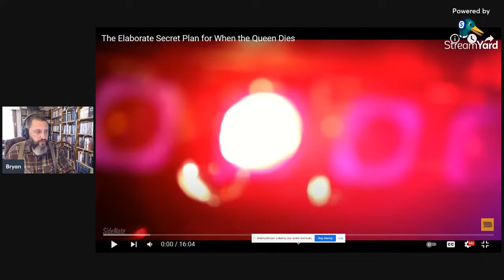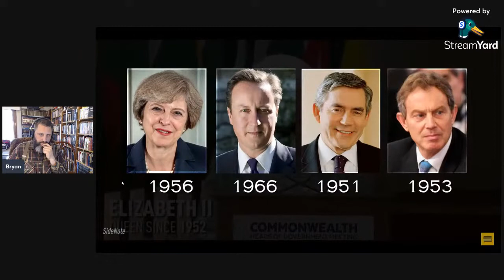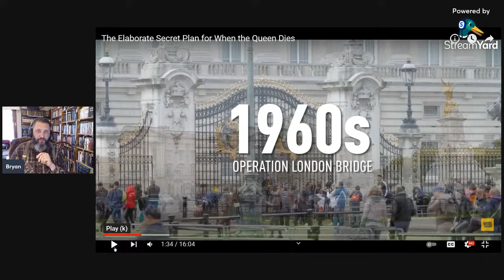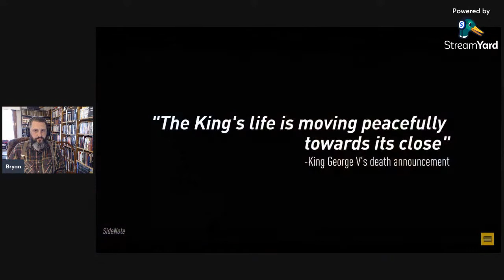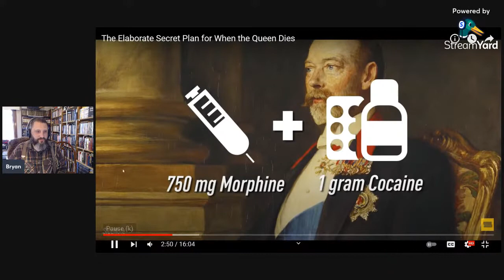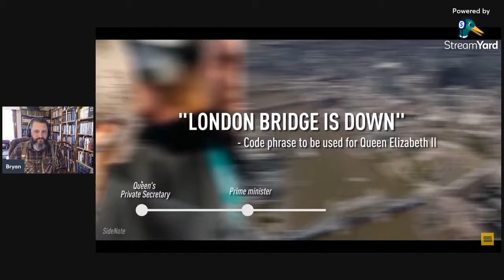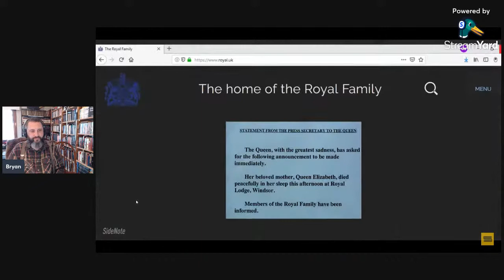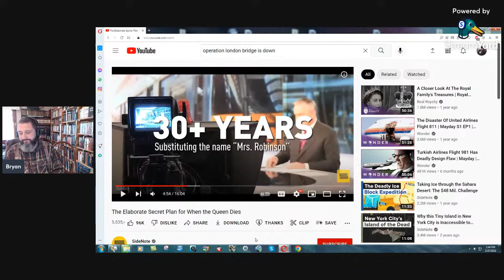Proof That Mainstream Media Is Scripted